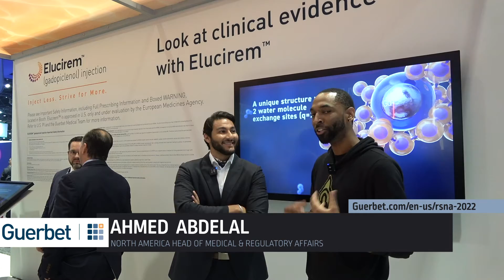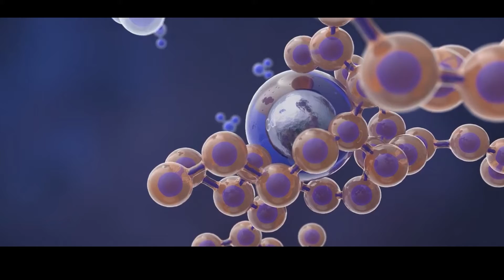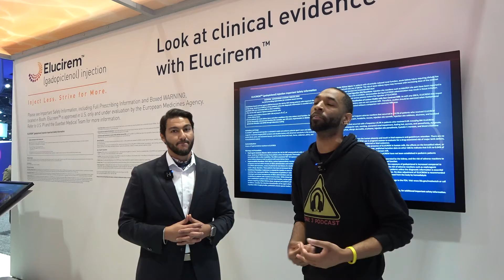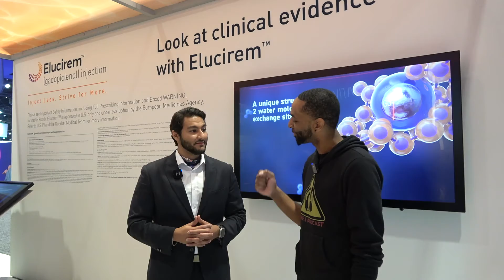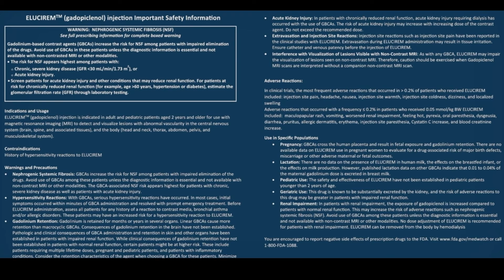Guerbet's Elucirem™ (gadopiclenol) new high-relaxivity macrocyclic gadolinium-based contrast agent.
At RSNA 2022 Guerbet reveals their new high-relaxivity macrocyclic gadolinium-based contrast agent, ELUCIREM™ (gadopiclenol).

ELUCIREM improves the contrast-enhanced MRI experience thru its Ingenious design it can reveal high-quality images at half the conventional dose of gadolinium.  Most GBCAs have 1 water molecule exchange site, which provides relaxivity and contrast enhancement with a conventional dose of gadolinium.

ELUCIREM is designed with 2 water molecule exchange sites, which doubles the relaxivity and amplifies contrast enhancement, allowing the use of 50% less gadolinium than conventional GBCAs.

ELUCIREM is designed to reduce the lifetime quantity of gadolinium injected into your patients and to reduce the quantity of gadolinium in the environment, over time.

Aegys is an innovative leader in the MRI safety industry and the Creator of The TechGate Automatic.
Aegys is committed to providing innovative product and process solutions that enhance overall magnet safety and improve efficiency.  TechGate Auto is a Zone 4 Barrier System that keeps patients and MRI technologists safe.  TechGate Auto allows technologists to focus on the care of patients and efficient room turnaround rather than worrying about anyone entering the MRI room behind them. Easy to use and designed for the MRI environment, TechGate Auto is deployed whenever the technologist enters or leaves the MR room or via push button remote control, providing an immediate physical restriction of access to all unauthorized individuals.

The use of a “caution” barrier at the entrance to the MR room is now a recommendation of the American College of Radiology MR Safety Committee.